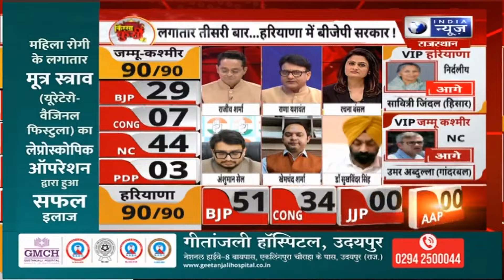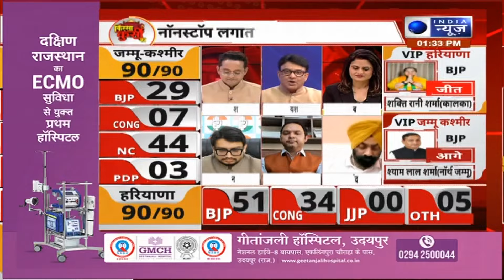Haryana Election Result 2024: हरियाणा की जुलाना सीट से विनेश फोगाट ने मारी बाजी | India News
विनेश फोगाट ने जुलाना का दंगल जीत लिया है. कांग्रेस के टिकट पर विनेश ने जुलाना सीट जीत ली है. उन्हें 65080 वोट मिले जबकि 59065 वोटों के साथ बीजेपी के योगेश कुमार दूसरे स्थान पर रहे.